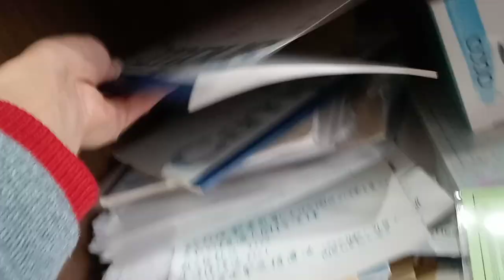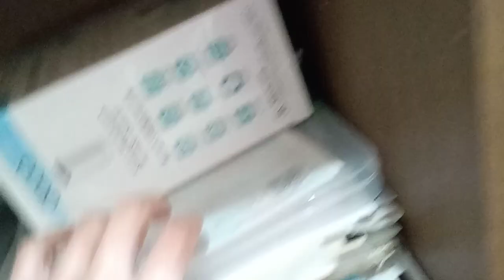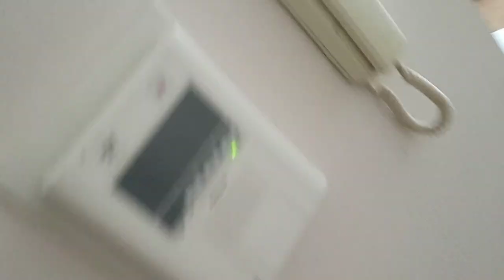KVID2414、有馬警察署へ通報したパソコンなどのパスワードを記載したノートが盗まれた件。どこにもないです。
はるやま整骨院と有野第一タウンハイツの件（TV局関係者が大量に絡みに来ている）を総合すると世界は国連と会社と人で繋がっている。こちらは刑法１３０条（住居侵入等）こちらは判例で裁判所での判決が有ってから家宅捜索です。後は緊急事態による突入ですが、それも本当は裁判官に判決が出てからなのでは。家宅捜索の時も相手に「これで間違いないな」と確認しているのは「こちらではこういう事になっていますが」と話し合いをしなければ解らない事が有るか確認するためです。その他iPadを自宅に置いている時に数年前に誰かが支払いを行っていて請求されて払わされています。遠征組なのかこの近辺なのか。刑法集団での威嚇行為。ストーカー行為法違反（もっと子供の頃から喧嘩売りに来ていたのか。正直組織化していると思います。）挑発行為迷惑防止条例違反、場合によっては４５条併合罪と累犯荷重で罰金刑（罰金刑で終わらせなかったら精神病院入院だと１か月で１１０万円以上の請求。高額療養費制度などが有っても支払う金額と閉じ込められるのでやり過ぎだと思います。元警察官が精神病院の医者をしていたりしますので。税金を回し合っている様にしか見えないです）と何度も行っているのならスポーツ選手など芸能界は無理。大人になっても組織化して外から男女混合で絡んできます。これ、、、今まで１０回や５０回超えていたら金額はけっこうな金額になるのでは。１年に１０回以上しているのでは。第６０条共同正犯これで集まらなくなります。この様な行為を誰が最初に行う事を言い出したのか第６１条教唆、第６２条幇助、第６３条、第６４条、第６５条、第６６条など書き始めるときりがないので第８０条自首による刑の免除。